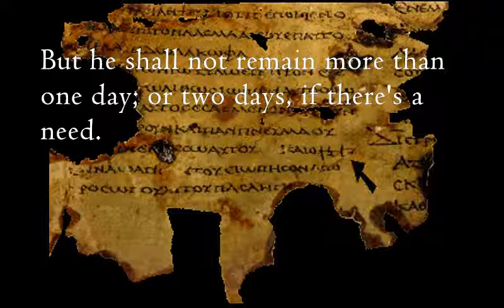Quote of the day - from the Didache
"Let every apostle who comes to you be received as the Lord. But he shall not remain more than one day; or two days, if there's a need. But if he remains three days, he is a false prophet. [...] If he asks for money, he is a false prophet." from the Didache or The Teaching of the Twelve Apostles, oldest catechism (dating back to the late first century)